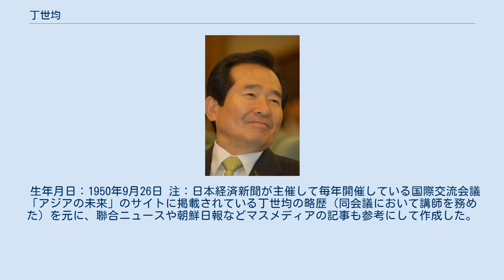丁世均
丁 世均（チョン・セギュン、정세균、1950年9月26日 - ）とは、韓国の政治家。
文在寅政権下で国務総理（首相）、又、朴槿恵政権末期から文在寅政権初期にかけての2016年6月9日から2018年5月29日まで国会議長を務めた。
盧武鉉政権時代には、産業資源部長官（現、産業通商資源部）や与党、開かれたウリ党の院内代表や議長（党首）、李明博政権時代には野党第1党、民主党の代表（党首）も務めた。
全羅北道鎮安郡銅郷面出身。
 1950年9月26日、全羅北道鎮安郡銅郷面に生まれる。
 韓国における財閥の一つである双竜グループの常務理事から、金大中が創党した「新政治国民会議」に入党。
1996年4月の第15代国会議員選挙で初当選して政界入りした。
盧武鉉政権では、経済通を活かして経済担当ブレーンとして活躍、産業資源相を務めた。
又、盧大統領の与党「開かれたウリ党」では、院内代表や議長（党首）といった要職を歴任し、大統領と袂を分って野党に転じた新千年民主党から改編した民主党も含めた旧与党勢力の統合を巡って揺れつづけた党を支えた。
2008年7月、ウリ党の後身である大統合民主新党と民主党が統合して発足した統合民主党が党名を改称した民主党の初代代表に就任した。
 その後、民主党の代表として李明博政権及びハンナラ党と対峙し続け、再補選や2010年6月の全国同時地方選挙で陣頭指揮に当たった。
全国同時地方選挙の結果、与党、ハンナラ党に勝利したことで、2012年の次期大統領選挙における民主党の大統領候補の一人として名乗りを上げるものと目された。
しかし、7月の国会議員再補選で敗北した責任をとって、党代表を辞任した。
そして10月に行われた党代表と指導部を選出する選挙に出馬したが、8名の候補者中3位に留まり、代表再選は果たせず、新たに党最高委員に就任した。
 2011年12月に発足した民主統合党では、常任顧問に就任した。
2012年4月に行われた第19代総選挙では地元選挙区を離れてソウル特別市鍾路区選挙区より出馬、セヌリ党の洪思德候補を大差で下して5選を果たした。
なお鍾路区では過去7回の選挙で保守系政党の候補が当選（1998年の補欠選挙を除く）しており、民主系政党の候補者が当選を果たしたのは1985年の第12代総選挙以来27年ぶりである。
6月26日、年末に予定されている韓国大統領選挙への出馬を表明。
しかし、民主党の大統領候補を決める予備選では党主流派の支援を受けた文在寅に大差で敗れる結果となった。
 2016年4月に行われた第20代総選挙でもソウル特別市鍾路区選挙区から出馬し、前ソウル市長のセヌリ党呉世勲候補（セヌリ党）を大差で下して6選を果たした。
同年6月9日に国会議長に就任した。
 2019年7月下旬、国会代表団の一員として訪米。
マーク・ナッパー国務副次官補代行などと会談し、同月に日本が表明したキャッチオール規制の運用見直し（ホワイト国から韓国を除外）を撤回させるよう働きかけを行った。
8月3日、日本が韓国をホワイト国（同日からグループA）から除外する閣議決定した後は、党内に設置された日日点検対策班の座長に就任した。
 2019年12月上旬に李洛淵国務総理が年内に退任する意向を表明した際には、後継の国務総理に名前が挙がり、12月17日に文在寅大統領より正式指名された。
2020年1月13日、大韓民国国会は丁を次期国務総理とする任命同意案を賛成多数で承認した。
1月14日、国務総理に着任。
 2021年4月16日、次期大統領選挙への出馬の準備の為に首相を辞任。
辞表は即日受理され、同日中に退任した。
同年6月17日に大統領選挙への出馬を正式に表明した。
 生年月日：1950年9月26日 注：日本経済新聞が主催して毎年開催している国際交流会議「アジアの未来」のサイトに掲載されている丁世均の略歴（同会議において講師を務めた）を元に、聯合ニュースや朝鮮日報などマスメディアの記事も参考にして作成した。
 韓国公式ホ−ムぺ−ジ